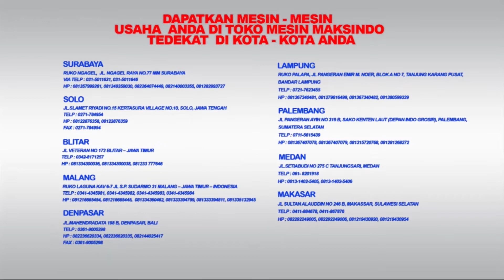Tutorial - Mesin Oden Cooker MKS-OD20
Membuat aneka olahan makanan jepang dengan menggunakan kuah dashi tentu akan lebih mudah jika menggunakan mesin yang tepat dan khusus. Pembuatan aneka olahan makanan jepang akan lebih mudah jika menggunakan Mesin Oden Cooker MKS-OD2 . Kenapa ? karena mesin ini memang di desain khusus untuk membuat masakan jepang . Mesin ini memiliki lubang pemasak untuk memasak berbagai macam bahan dalam satu lubang . Mesin juga terbuat dari bahan material berkualitas sehingga mampu menunjang keperluan usaha dalam jangka panjang . Telah dilengkapi juga kontrol suhu untuk mengatur suhu panas yang diinginkan . Mesin oden ini dijalankan menggunakan tenaga listrik yang sangat cocok untuk keperluan usaha cafe , restoran , hotel , maupun tempat wisata .

Spesifikasi
- Tipe : MKS-OD20
- Volume : 2 x 6L
- Listrik : 2600 watt, 220V
- Suhu : 50ᵒ – 300ᵒC
- Dimensi : 66x37x35 cm
- Berat : 13.5 kg

JABOTABEK - BANDUNG

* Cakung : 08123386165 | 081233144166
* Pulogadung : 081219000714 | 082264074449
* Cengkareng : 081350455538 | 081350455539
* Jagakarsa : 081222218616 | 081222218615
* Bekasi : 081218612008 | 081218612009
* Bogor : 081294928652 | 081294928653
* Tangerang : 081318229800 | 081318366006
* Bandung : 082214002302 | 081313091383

JAWA TENGAH
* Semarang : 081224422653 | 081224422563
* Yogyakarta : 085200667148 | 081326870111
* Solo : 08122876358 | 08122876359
JAWA TIMUR
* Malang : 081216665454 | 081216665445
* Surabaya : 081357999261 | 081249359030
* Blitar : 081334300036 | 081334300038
BALI

SUMATERA
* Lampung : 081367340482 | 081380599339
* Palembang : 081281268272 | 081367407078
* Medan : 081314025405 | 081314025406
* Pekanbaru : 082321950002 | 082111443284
SULAWESI SELATAN
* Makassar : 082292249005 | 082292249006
KALIMANTAN SELATAN